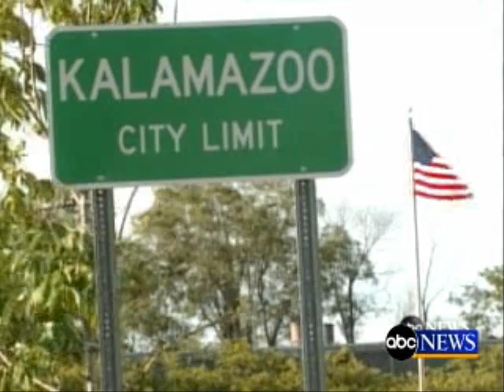I've Been Everywhere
TOOK ME 5 HOURS TO MAKE

I've been everywhere-Johnny Cash